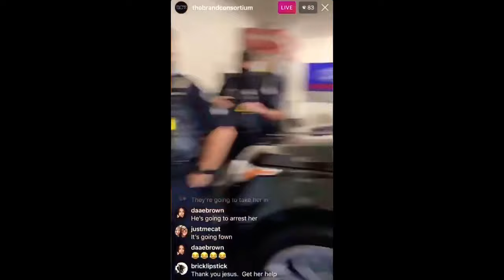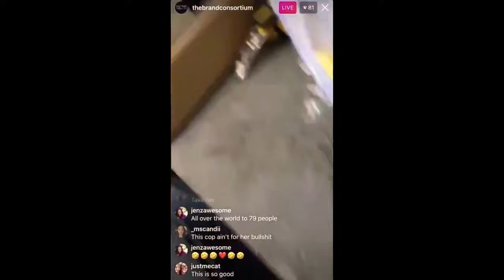Karen Attacks Face Masks - Arrested Live On IG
Melissa Rein Lively accuses police of antisemitism after attacking mask stand.

Claims to be a spokesperson for QAnon.

source @RexChapman